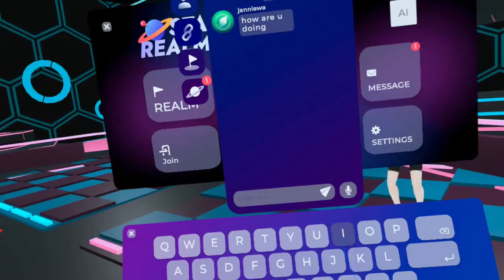Star Realm VR Trailer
We are live at SideQuest! Download our game there!

Welcome to Star Realm VR, travelers!

Here is some basic information about this app.

Star Realm VR is an innovative online social and home-building game. In this game, you can:

Build:

• Craft unique floating islands

• Decorate your personalized space

• Sync building progress in real-time

• Cultivate a fan base (akin to a 3D Discord Server)

• Assemble your followers

• Explore spaces crafted by other users

Social:

• Make friends and engage in exciting conversations

• Enjoy both text and voice chat (partially complete, ongoing)

• Embrace your style with avatars

• Submit your avatars (ongoing)

• Interact using delightful items & props

AI:

• Immerse in conversations with Chat GPT 3.5-based AI

• Produce simple AI 3D shapes

（Please understand, this is the Early Access version of the game, and we're constantly working to enhance your experience.）

Letter from Developer Vireal:

Dear users,

We are a group of enthusiasts and developers of Social VR apps with a vision to blend the elements of “Minecraft” and “VR Chat” to deliver a multiplayer real-time building and social experience in XR.

To date, our dedicated team has been developing part-time for two years. As our first venture into game development, we admittedly underestimated the challenges involved. In this Early Access version, we are thrilled to showcase the core gameplay, albeit with some bugs. Attaching screenshots and providing descriptions would be greatly appreciated! We aim to resolve them promptly.

If you find our game intriguing or see its potential and wish to join in the development, we warmly welcome you!

We sincerely thank you for your support and understanding. We are eager to hear your feedback and will continually refine the game in this Early Access version.

Warm regards,
Team Vireal